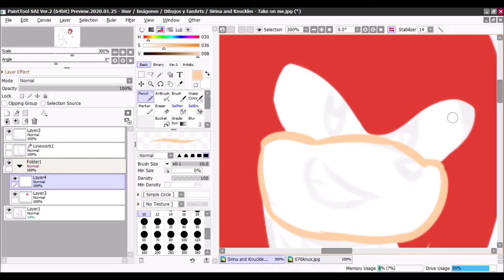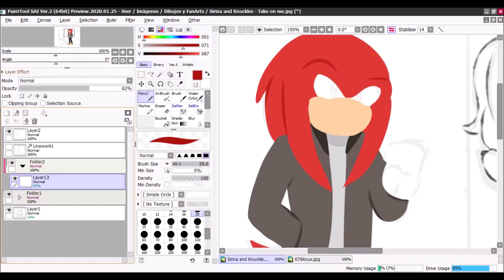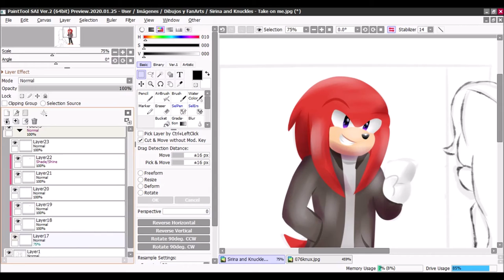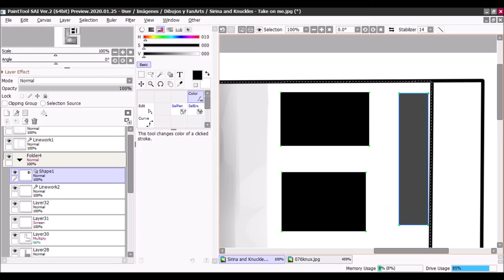Speedpaint. Sirina and Knuckles Take On Me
The knuckle face is weird 🤨